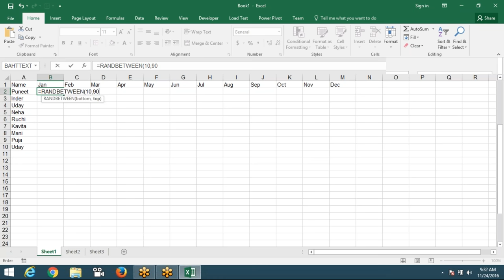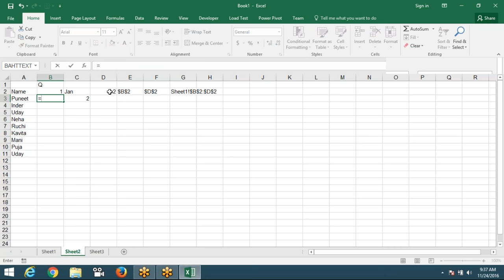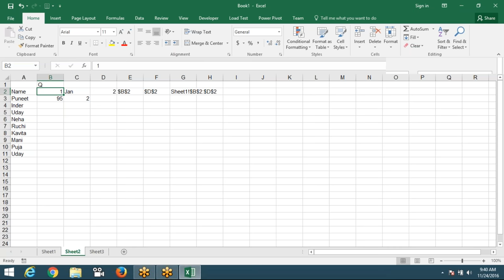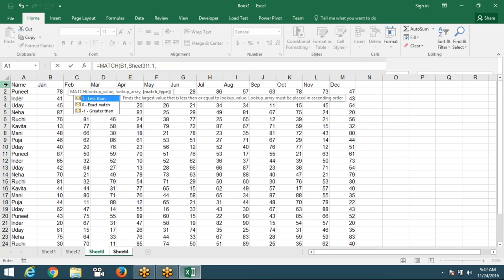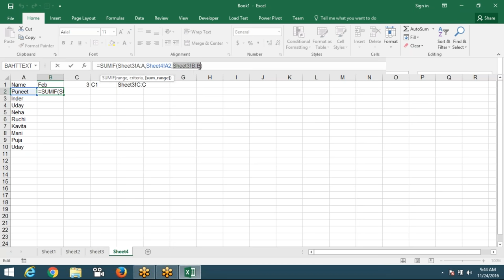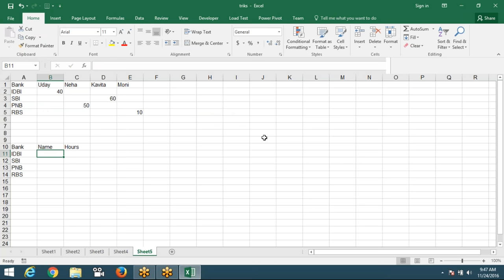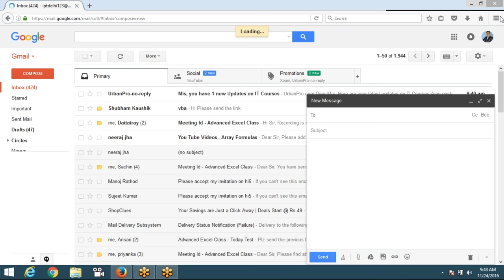Array Formulas in Excel 2016